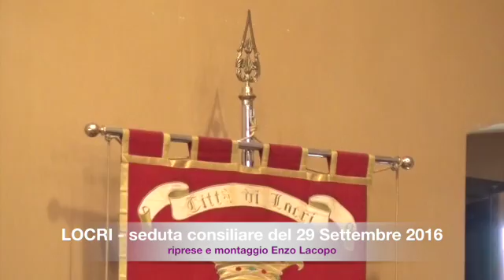Locri - Seduta Consiliare del 29 Settembre 2016 (by EL)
Locri Consiglio Comunale del 29 Sett. 2016.
(immagini di Enzo Lacopo)